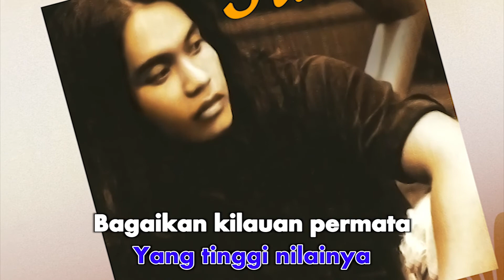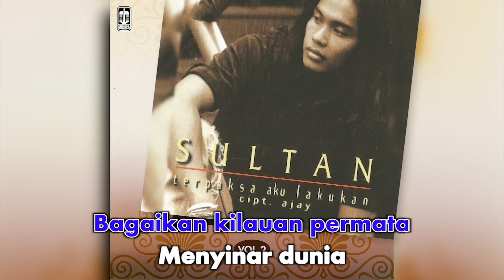Sultan - Padamu Kasih (Official Karaoke Video) | No Vocal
Karaoke video by Sultan performing Padamu Kasih
Cipt. Johari Teh